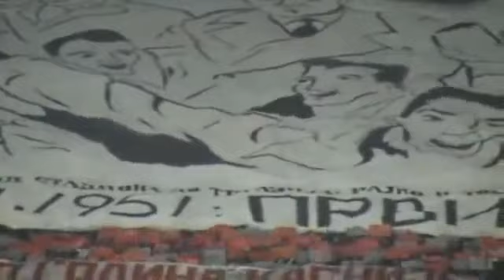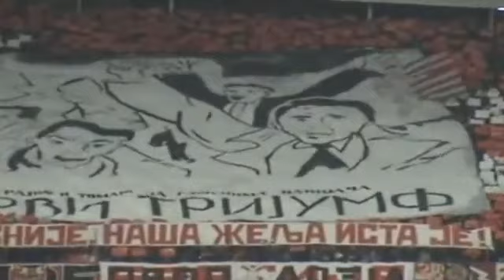Crvena Zvezda - OFK Beograd navijanje Delija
60 godina kasnije, nasa zelja ista je!